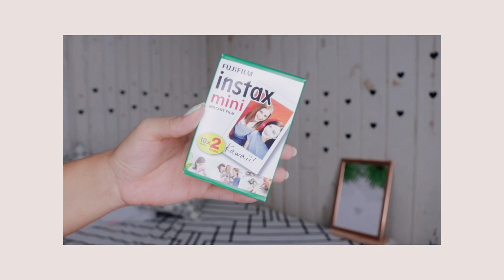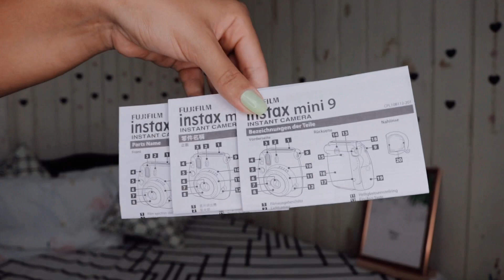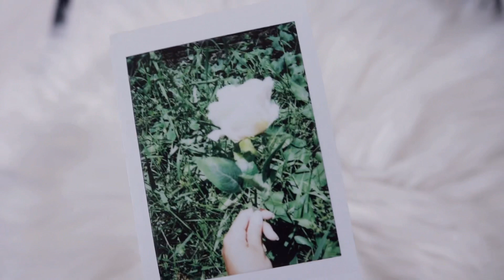Unboxing INSTAX MINI 9 - meu novo bebê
ATIVEM AS NOTIFICAÇÕES PARA NÃO PERDEREM NENHUM VÍDEO!!

- Caso queiram comprar os itens mencionados no vídeo eis aqui os links:

instax mini 9
filme/fotos para instax (com 20 un)